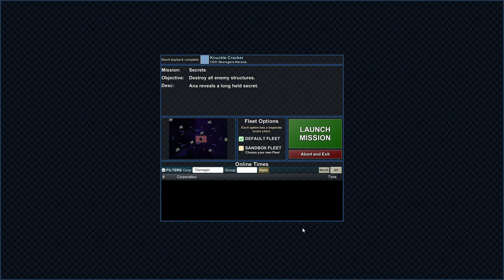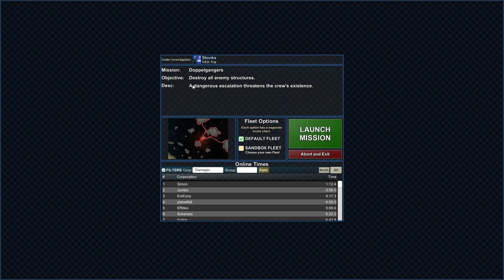Particle Fleet Emergence: Particulate Fleets [5]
We find out what Ana has kept secret, in addition to the new adaptation that the enemy Particulate has formed against us.

Chapters:
0:00 Intro
0:24 11: Secrets
28:52 12: Doppelgangers
59:14 Outro